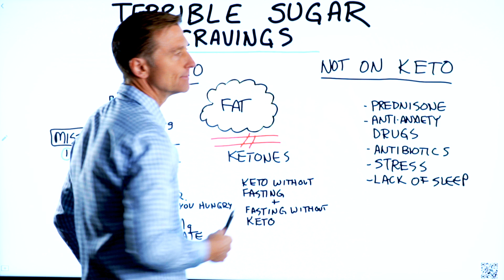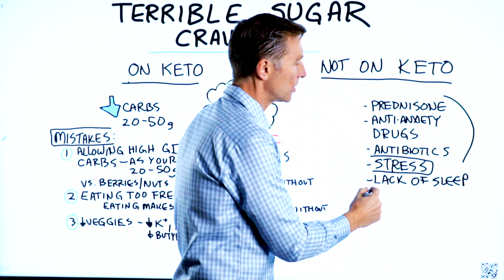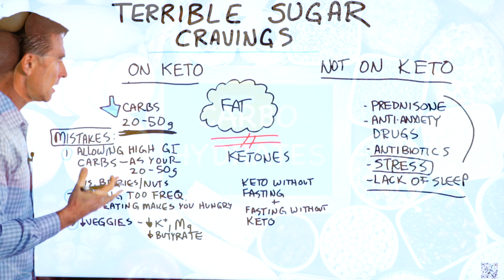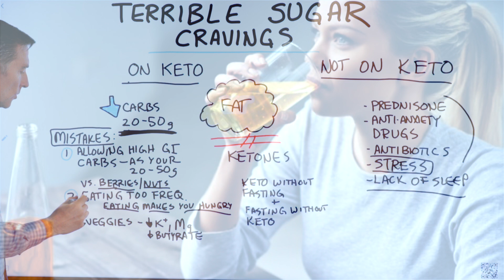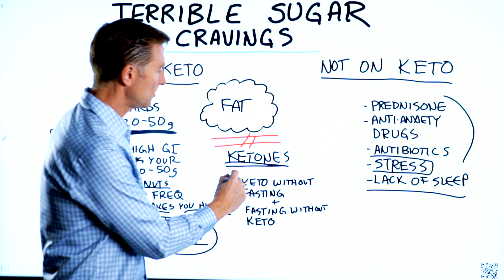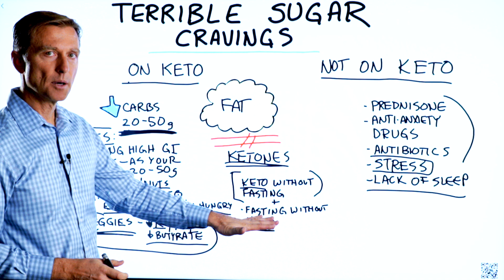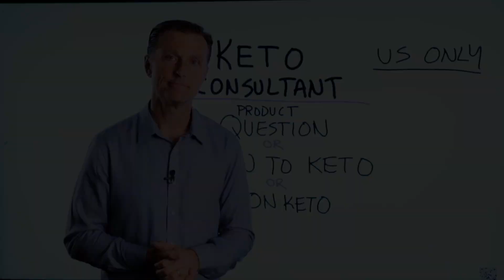What Causes Sugar Cravings & How to STOP it? – Dr. Berg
Try this now if you have an irresistible sweet tooth!

Timestamps
0:00 Terrible sugar cravings: do this now
0:40 Causes of sugar cravings on keto
1:52 Try these three things
4:54 Intermittent fasting
5:49 Need keto consulting?

In this video, we’re going to talk about what to do if you have terrible sugar cravings.

If you’re having sugar cravings and you’re not on keto, get on a healthy keto diet. This will make a HUGE difference in your cravings.

However, if you’re on keto and you’re still experiencing sugar cravings, we should take a deeper look at what might be happening.

When you’re in ketosis, your cravings for sugar naturally go down. So if they aren’t, this may mean that a medication you’re taking is causing sugar cravings or that you’re not fully in ketosis. Antibiotics, stress, and a lack of sleep can cause your blood sugars to skyrockets, which will make you crave more sugar.

First, you want to make sure that you’re keeping your carbs between 20 and 50 grams per day. If your carbs are higher than 50 grams, you might be kicking your body out of ketosis, which will cause a lot of sugar cravings.

Avoid all sugars. Instead, you should primarily be getting your carbs from berries and nuts.

Second, you want to cut down the frequency of your meals. The more often you eat, the more you’re going to experience insulin spikes, which can cause sugar cravings.

Finally, you want to get plenty of vegetables in your diet. Vegetables will help give you the nutrients you need to fight off sugar cravings.

Additionally, you want to do intermittent fasting. This will help fight off all cravings by keeping insulin levels low.

I hope this helps you fight off your sugar cravings with ease.